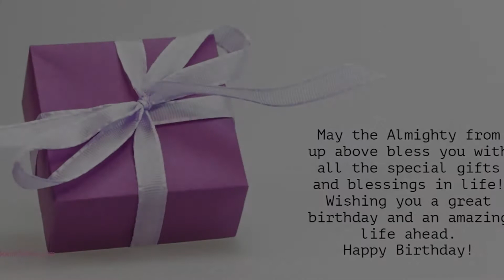Happy Birthday to Nusrat - Birthday Wish From Birthday Bash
Hey Nusrat!